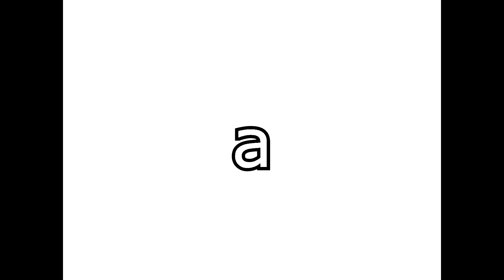The Strange Symbols Are Stranger Than Most Strangers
Round 9 vs fiv95